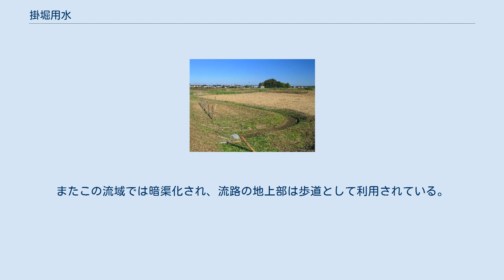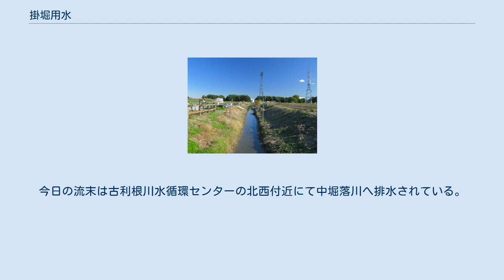掛堀用水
古利根川水循環センターより上流方向 古利根川水循環センター北西方 吉羽天満宮方向へ至る 掛堀用水（かけほりようすい）は、埼玉県久喜市の太田地区を流下していた水路である。
 主として農業用水とし、中堀落川（北側）と中落堀川（南側）との間の地域を灌漑し、水田などの用水に用いられてきた。
水源は新規堀用水の分流より現在の久喜市久喜東3丁目にて分水し、東方へ向かい流下していた。
その流末は吉羽字前の吉羽天満宮（座標）の南方にて中堀落川へと至っていた。
 現在、上流域は太田土地区画整理により市街化し、都市排水路として用いられる。
またこの流域では暗渠化され、流路の地上部は歩道として利用されている。
いちょう通り（市道青毛下早見線）以東の流域では素掘りの流路として水田などの農地の中を流下しているが、古利根川水循環センター（座標）の北側では同施設の造成などで部分的に流路が残存するのみとなっており、かつての一本としての完全な流路は失われている。
今日の流末は古利根川水循環センターの北西付近にて中堀落川へ排水されている。
 当時灌漑していた流域は主に大字西と大字吉羽である。
またこれらの大字のうち一部は現在の久喜東である。